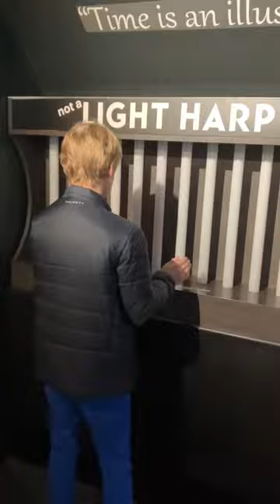Light Harp Camera Obscura Edinburgh